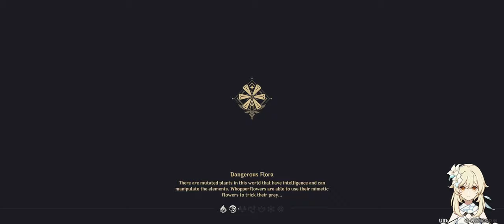Genshin Impact Spiral Abyss 2.0 Hutao,Xingqiu, Ayaka,Tabibito, Zhongli